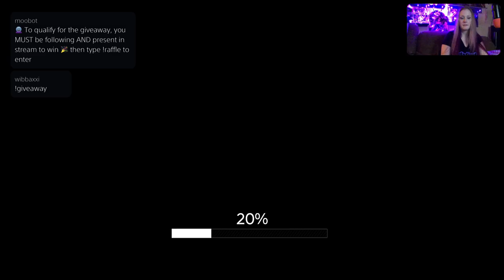(PS5) CloudPUNK Part 1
Cloudpunk part 1